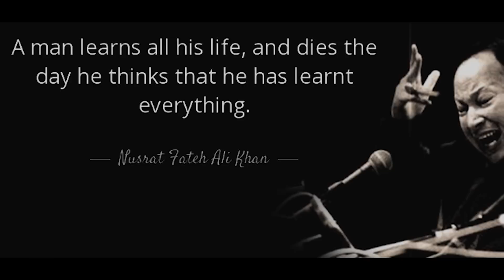Mere Rashke Qamar Tu Ne Pehli Nazar By Raj Barman | Nusrat Fateh Ali Khan | Rahat FAK | Cover 2017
Mere Rashke Qamar - Nusrat Fateh Ali Khan | Rahat Fateh Ali Khan - Baadshaho | Raj Barman

Presenting Mere Rashke Qamar Tu Ne Pehli Nazar. A Tribute to Nusrat Fateh Ali Khan